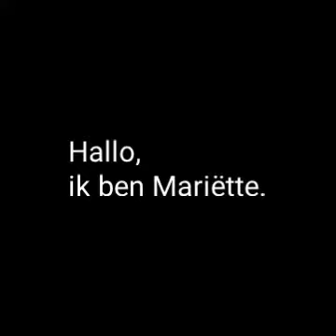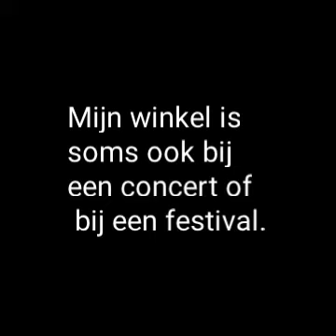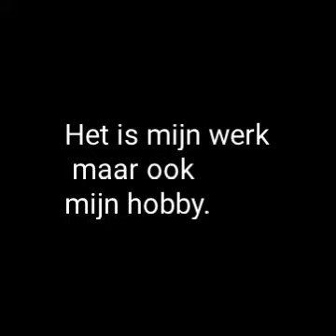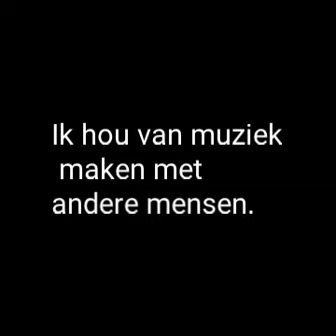Vertellen over jezelf tekst 38 Mariëtte Arabisch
Vertellen over jezelf
tekst 38
Mariette
A1
Arabisch